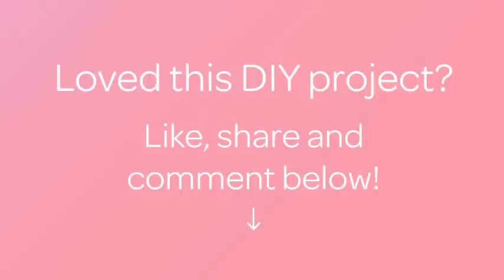How To Make Easy Felt Flowers - DIY Crafts Tutorial - Guidecentral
About this DIY project:
- Title: Make Easy Felt Flowers

Supplies:
- Felt
- Scissors
- Nylon thread
- Needle
- Glue gun